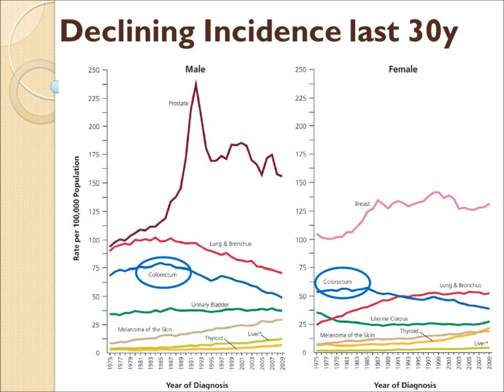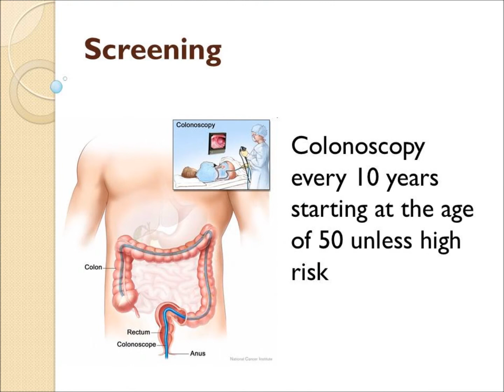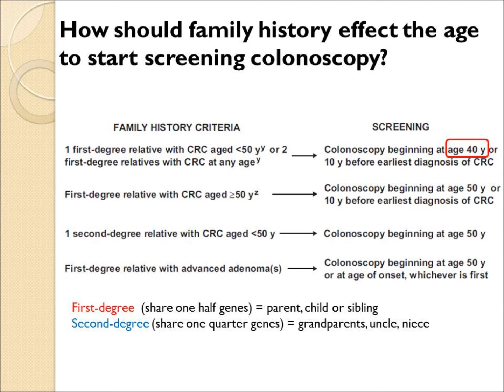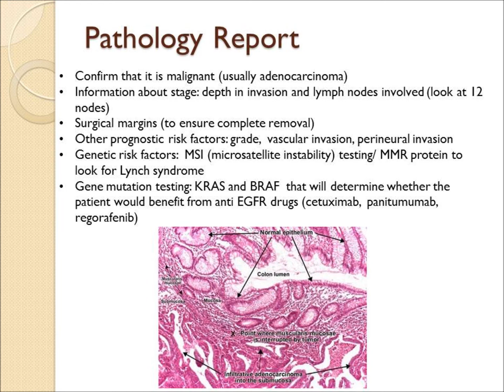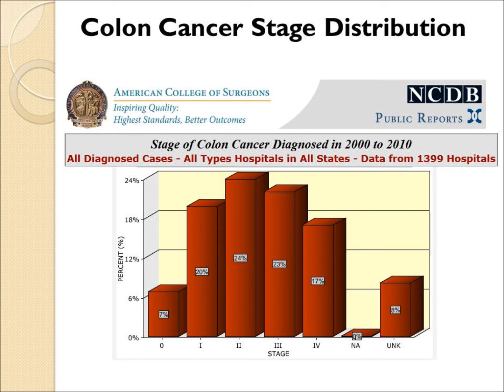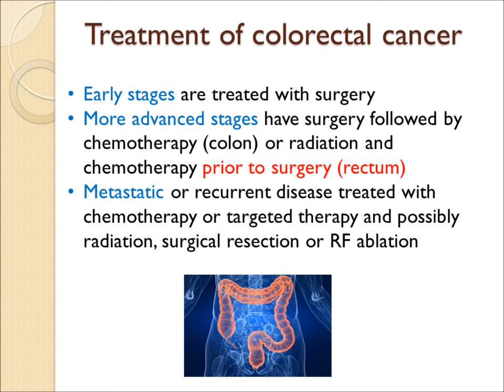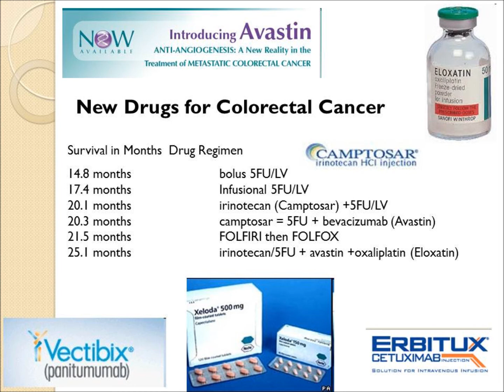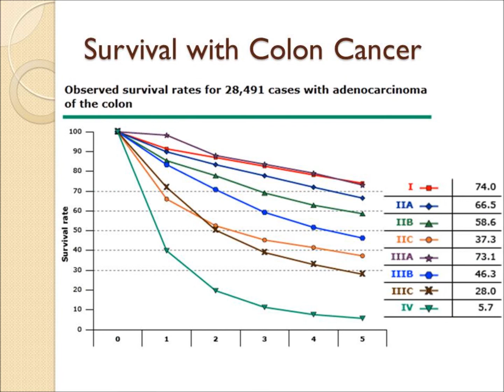Cancer of the Colon or Rectum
Understanding Cancer of the colon or rectum